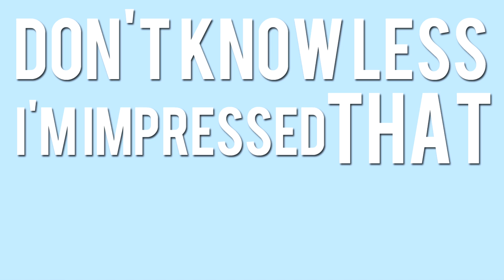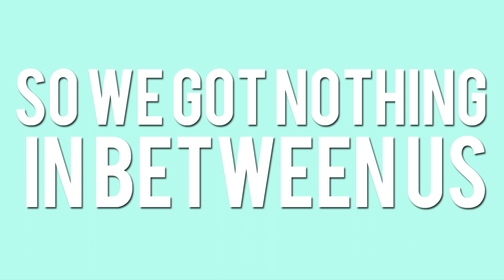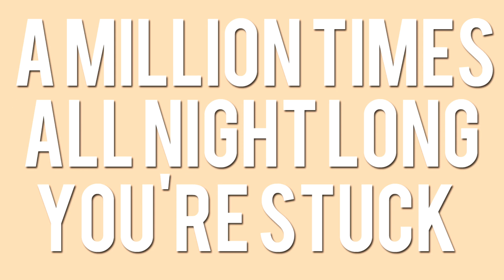Samuel Larsen - Rewind (Lyric Video)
It ISN'T the official video. "Rewind" is from VICES EP (2014) by Samuel Larsen. Enjoy.

🔔 Listen the last song by:
• Samuel Larsen - Blue: